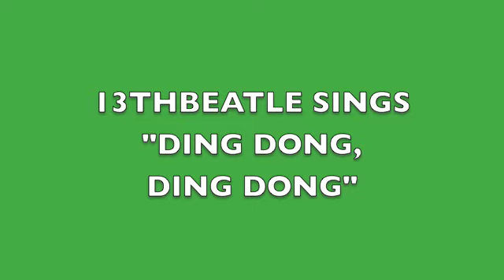DING DONG,DING DONG-GEORGE HARRISON COVER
LEAD + HARMONY + BACKING VOCALS.
"Ding Dong, Ding Dong" was George Harrison's holiday song for New Year's Day. The song, which also appeared on the album Dark Horse, was a modest hit when it was released (peaking at #36 in the US, #38 in the UK, and #31 in Germany), and continues to get airplay during the Christmas season. A video was made in which — as the song's lyrics suggest — George "rang out the old" by appearing in a grey collarless suit and playing his Rickenbacker 12-string guitar[1], as he had during The Beatles' early years.
The lyrics were taken largely from engravings that George had seen carved on the walls of his Friar Park Mansion.

Ring out the old
Ring in the new

Ring out the false
Ring in the true

Ding-dong, ding-dong
Ding-dong, ding-dong
Ding-dong, ding-dong
Ding-dong, ding-dong

Yesterday, today was tomorrow
And tomorrow, today will be yesterday
So ring out the old

Ding-dong, ding-dong
Ding-dong, ding-dong
Ding-dong, ding-dong
Ding-dong, ding-dong